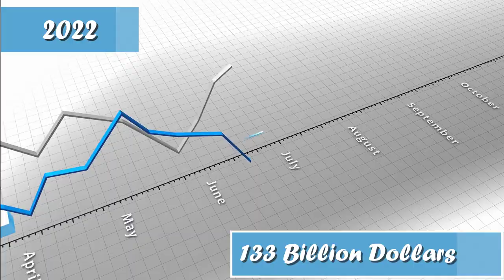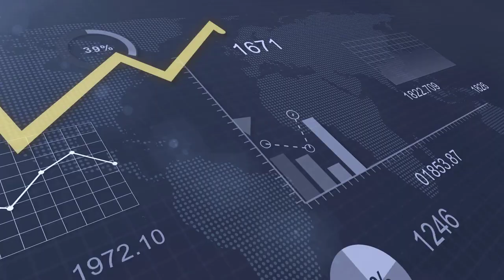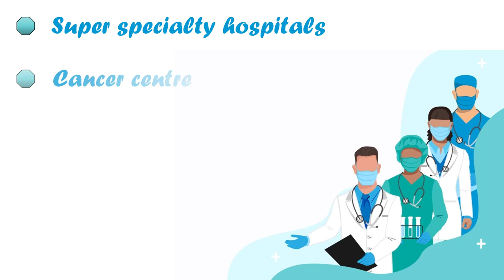Startups in Healthcare Field with Full Case Study – [Hindi] – Quick Support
Startups in Healthcare Field with Full Case Study – [Hindi] – Quick Support. इंडिया में यूनिकॉर्न कहे जाने वाले स्टार्टअप बीस से ज़्यादा हैं. इसके अलावा भी कई ऐसे स्टार्टअप्स हैं, जो फंडिंग के ज़रिए करोड़ों और अरबों रूपए जुटा रहे हैं. और आज Quick Support आप को बताएगा कि हेल्थ केयर फ़ील्ड में कैसे - कैसे स्टार्टअप किए जा सकते हैं. इसीलिए इस विडियो को पूरा जरुर देखे.